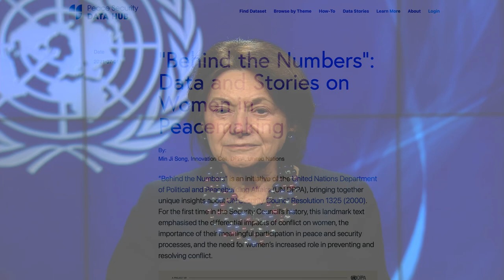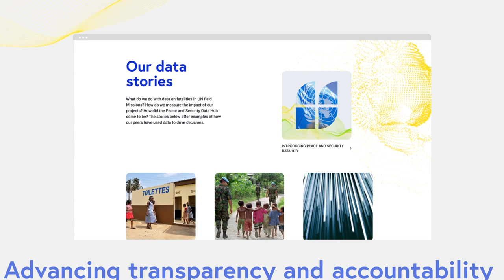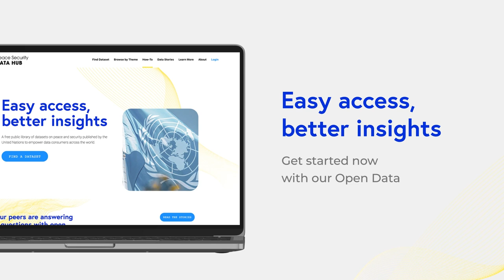UN Peace and Security Data Hub | Learn How it Can Help your Research | United Nations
The Peace and Security Data Hub allows both the public and our colleagues at the UN to search and get data. The Hub combines data created by the pillar with other frequently used data sources on Peace and Security.

The Peace and Security Data Hub was a direct outcome of the Secretary General’s Data Strategy, which calls for ensuring everyone, everywhere can discover, access, integrate and share the data they need.

We anticipate that the data on this platform will be used by UN colleagues, UN Member States, journalists, training partners, academia and think tanks, as well as the public at large. We intend to keep expanding the datasets based on the feedback we receive from you the users.

The current version of the Data Hub holds only publicly released UN data, and provides links to external data hubs from other organizations as a research supplement suggestion.